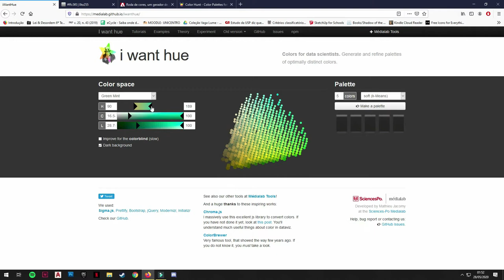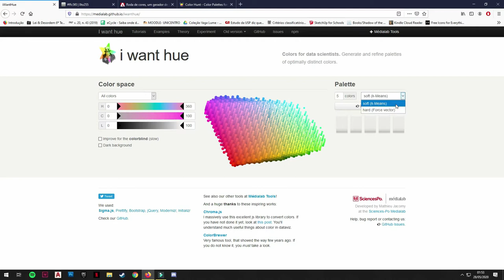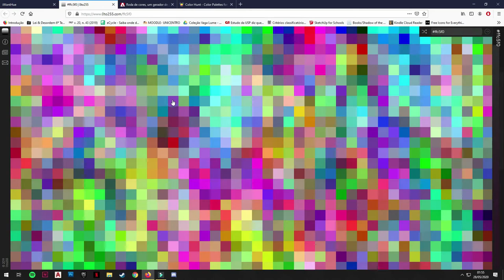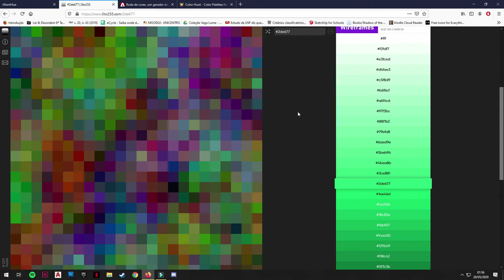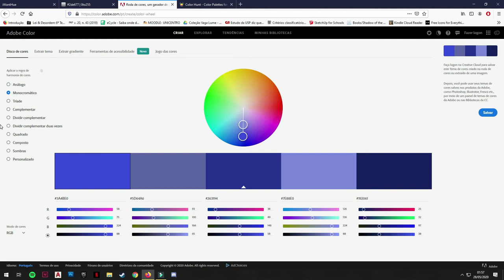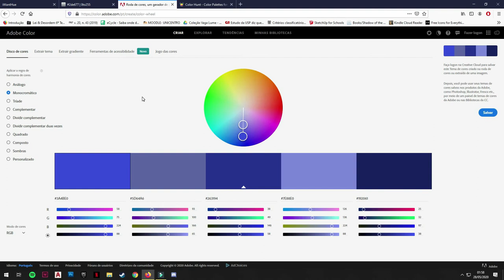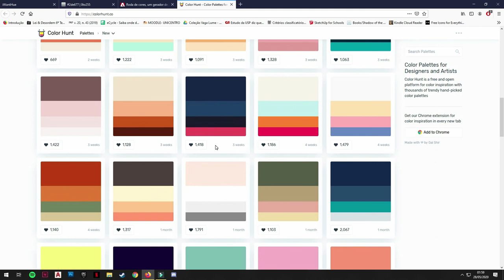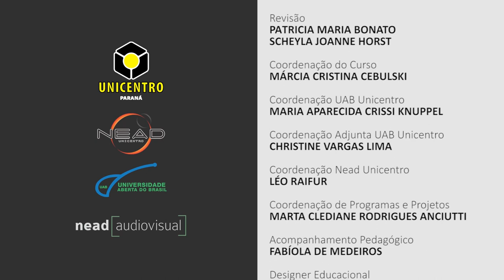[ART] Paleta de Cores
Paleta de Cores na Disciplina de Espaços Limiares  com professora  Graziella Medeiros Guadagnini para o curso EaD de Arte da Universidade Estadual do Centro-Oeste do Paraná.